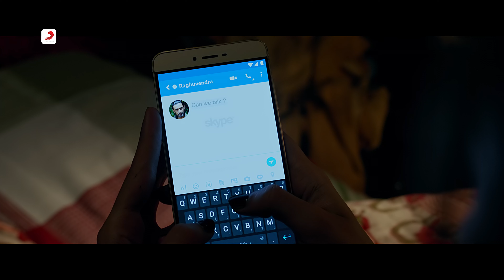Just Go to Hell Dil | 4K Full Video | Dear Zindagi | Alia Bhatt | Sunidhi Chauhan | Amit Trivedi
"Here's presenting the full song video of the track Just Go To Hell Dil 4K from the movie Dear Zindagi. Featuring Alia who is seen trying to do away with all her pent up emotions and letting go, the essence of the track has been further enhanced by the voice of Sunidhi Chauhan.

Credit:-
Singer - Sunidhi Chauhan
Written & Directed by Gauri Shinde
Produced By - Gauri Khan, Karan Johar, Gauri Shinde
Music & Original Score - Amit Trivedi
Director of Photography - Laxman Utekar
Executive Producer - Pravin Khairnar
Film Editor - Hemanti Sarkar
Sound Design - Debasish Mishra
Production Design - Rupin Suchak
Lyrics - Kausar Munir
Song Promo Editor : Aasif Pathan
anner - Red Chillies Entertainment, Dharma Productions and Hope Productions

Lyrics : Yahan se kahan jaaun
Kahan main chhup jaaun
Ye aadha sa dil
Main kaise lagaaun

Hoon khud se judaa main
Hoon khud se alahada
Main kaise basaaun

O roothe dil
Roothe dil
Roothe dil

O jhoothe dil
Jhoothe dil
Jhoothe dil

O toote dil
Toote dil
Toote dil

Hai kya teri mushkil
O just go to hell dil

O dil..
Just go to hell
Dil…

O dil..
Just go to hell dil

Hai meri ghalti
Ya khud ki khata tu
Sharminda dil
Bas itna bata tu

Ke ab kya paana
Ke ab kya khona
Sharminda dil
Bohat hua rona

Roothe dil
Roothe dil
Roothe dil..

O jhoothe dil
Jhoothe dil
Jhoothe dil..

Toote dil.. Dil
Toote dil

O dil..
Dil…
Just go to hell..O..

O dil..
Just go to hell dil yeah…

Dardon ki aadat si
Lag gayi hai
Aansu bhi meri
Hansi udaaye

Deti hoon khud ko main
Kharashein kyun nayi
Koyi mujhko
Mujhse hi bachaye

O roothe dil
Roothe dil
Roothe dil

Jhoothe dil
Jhoothe dil
Jhoothe dil

Toote dil
Toote dil
Toote dil

O..
O dil..
Dil…
O dil..

O dil..
Dil.. Just go to hell
O dil..